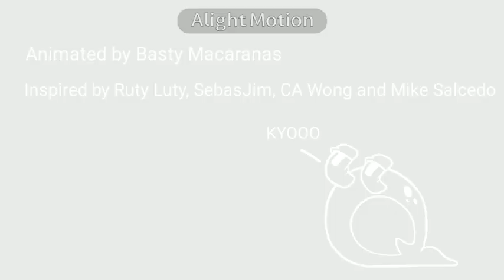R.I.P 2022 (Ruty Luty X Mike Salcedo ANIMATION)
Inspired by @rutyluty8158, @sebasjimofficial, CA Wong and Mike Salcedo